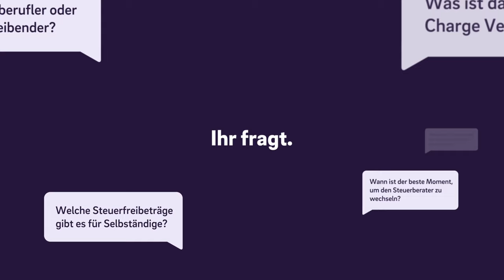Dienstwagen - Was du über deinen Firmenwagen wissen musst | Q&A mit der Kontist Steuerberatung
▬ Mehr Informationen ▬▬▬▬▬▬▬▬▬▬▬▬▬▬▬▬

Diese Woche: Alles rund um deinen Dienstwagen.

In unserem neuen Format beantworten wir eure Fragen direkt aus den Kommentaren und aus unserer Community. Ihr möchtet auch eine Antwort auf eure Frage? Dann hinterlasst uns einfach einen Kommentar mit Steuerfrage. Wer weiß - vielleicht seid ihr schon nächstes Mal mit dabei.

▬ Empfehlungen ▬▬▬▬▬▬▬▬▬▬▬▬▬▬▬▬

▬ Timestamps ▬▬▬▬▬▬▬▬▬▬▬▬▬▬▬

0:00 - Intro
0:55 - 1. Zwischen Fahrtenbuch und 1%-Methode wechseln
2:24 - 2. Google Maps Timeline als Fahrtenbuchersatz?
4:58 - 3. Leasingraten als Betriebsausgabe? Was ist zu beachten?
6:42 - 4. PKW als Werbemittel absetzbar?
8:55 - Outro